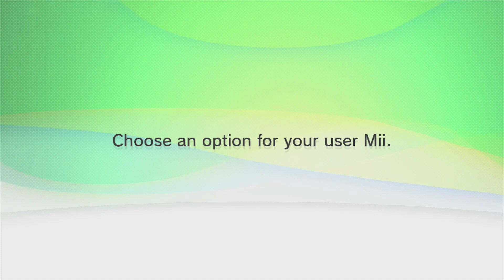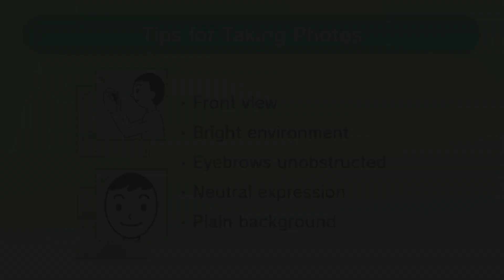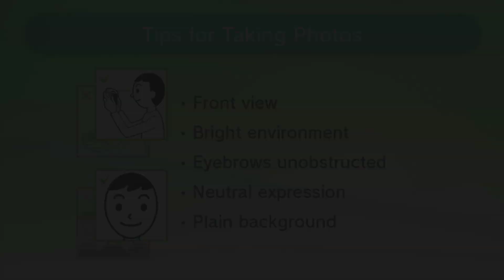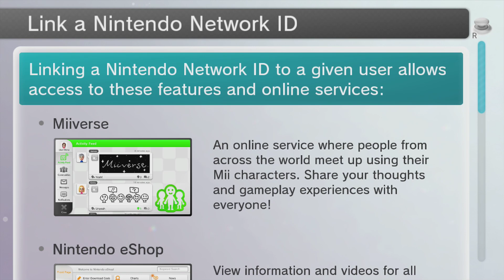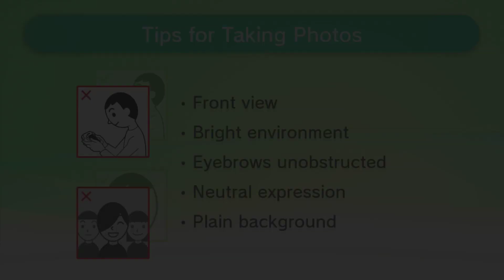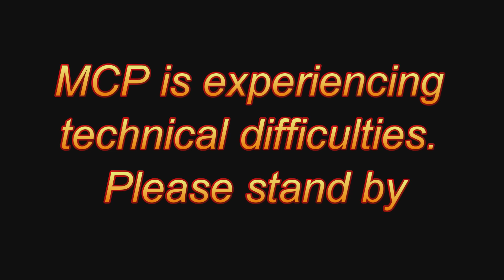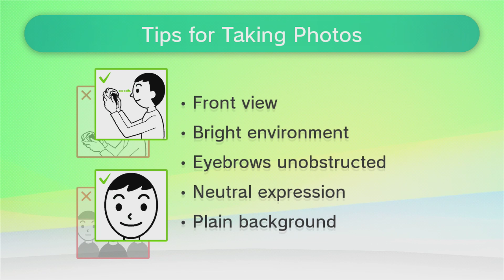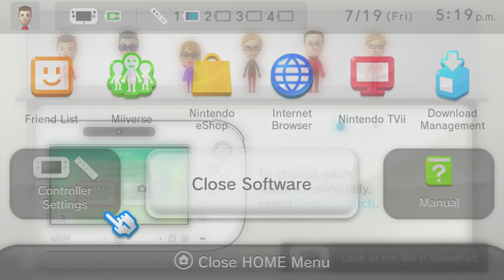Let Us Play: Wii U Mii Maker: Fear our Faces!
We take a random, yet organic, tangent and use the Wii U's camera to create our own personalized Mii's. You should be afraid...

PS. I mention my participation in an X-play contest at the end... The official video is dead, but a fellow participant "Master Of Chaos" re-posted the results